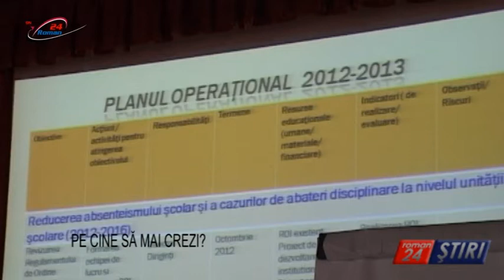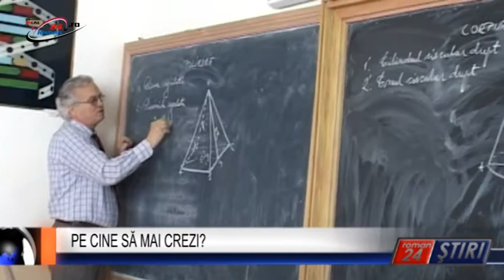PE CINE SĂ MAI CREZI